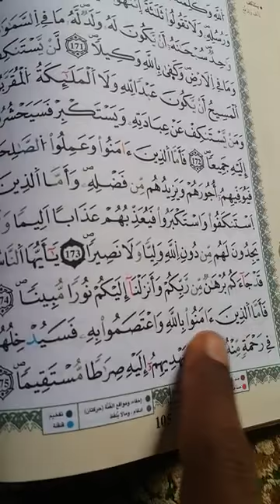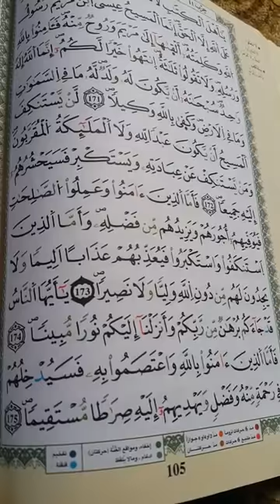شرح أحكام ورش من طريق الازرق في دقائق درس 103 ج6